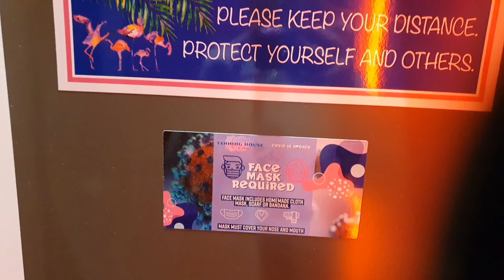JAK ODPOWIEDNIO PRZYGOTOWAĆ SKÓRĘ PRZED WIZYTĄ W SOLARIUM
Hej dzis mam dla was film w którym pokaze wam moja pielęgnację skóry przed wizytą na solarium. Są to podstawowe kroki o których zawsze warto pamiętać aby wasza skóra wyglądała pięknie i zdrowo a wy mogłyście się cieszyć piękna równomierna opalenizna na dłużej;)
linki do użytych produktów znajdziecie poniżej
olejek do opalania ;)

krem z ziaja z filtrem 50

Pielęgnacja ciała i skóry twarzy nie jest odpowoednio wykonywana, gdy jesteś zbyt zajęty Dlatego ważne aby w zabieganym świecie i czasie znalesc czas na odpowiednią pielęgnację używając dobrych i sprawdzonych produktow. To również kwestia czasu, zanim kupisz produkty do pielęgnacji skóry. Nawet wtedy zdecydowanie potrzebna jest regularna pielęgnacja. O skórę możemy zadbać kilkoma prostymi metodami siedząc w domu. Dziś podamy Ci pomysły na skuteczne sposoby regularnej pielęgnacji skóry. Nawet jeśli nie możesz wiele zrobić, możesz przestrzegać tych zasad przynajmniej dwa dni w tygodniu. Zobaczmy więc, jak regularnie pielęgnować skórę .''Porady dotyczące skóry Natalii''

hity do pielęgnacji skóry
dzis kochani pokaze wam moje perełki do pielęgnacji skóry oraz znajdzie się również parę drogich BUBLI nie wartych polecenia wobec tego zapraszam do oglądania oraz jeśli tego nie robisz to zaobserwuj mnie na instagramie aby być na bieżąco i moc brać udział w konkursach które dla was organizuje ;)

Dowiedz się, jak właściwie dbać o skórę | Właściwa pielęgnacja skóry | Regularna pielęgnacja skóry

Mój drugi tutorial do makijażu

★ Jak ★ Komentarz ★ Udostępnij ★

                    I